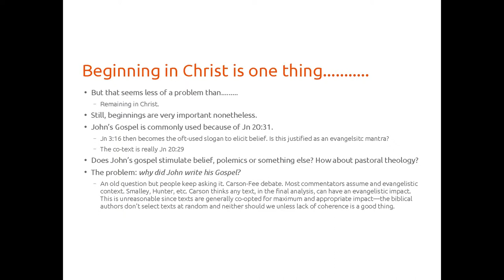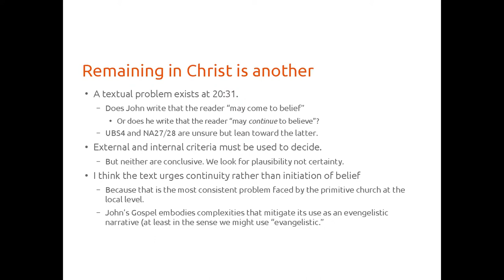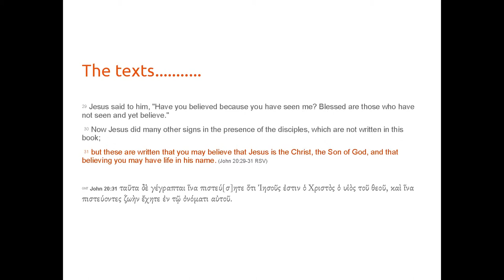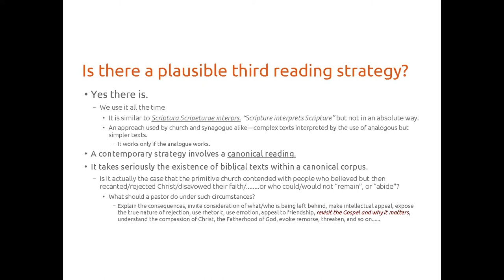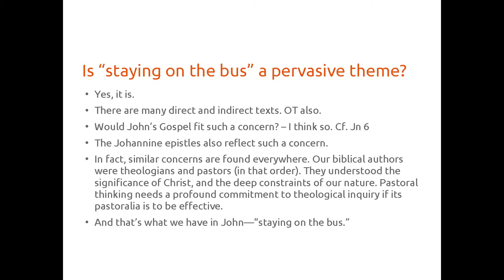Staying on the Bus: John's Gospel as Pastoral Theology - Dr. John Stafford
Providence's Dr. John Stafford presents: "Staying on the Bus: John's Gospel as Pastoral Theology"